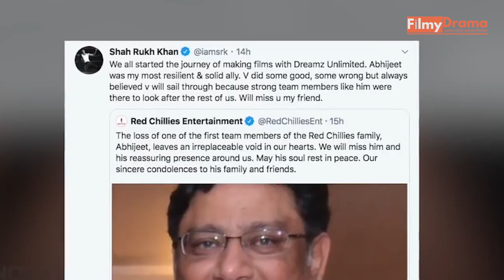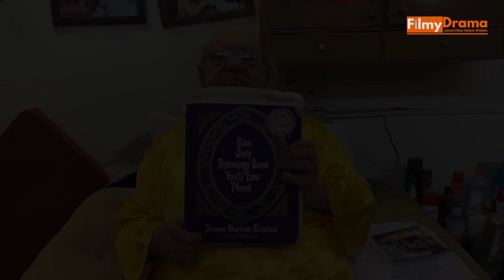पिछले 34 दिन में दुनिया छोड़ गए ये 14 मशहूर बॉलीवुड सलेब्स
Kisine sachhi kaha hai ki saal 2020 saal hai ya kaal...jabse yesaal shuru huahai kuch achi khabar aa hi nahi rahi...ek ek kar ke saari buri khabron ne hume jakad ke rakhahua hai...agar hum baat kare bollywood industy ki to ek ek kar ke industry ke naami girami logo k maut ki khabron nena hi sirf industryko balki sabko hila kar rakhdiya hai aur isbaatpar yakeen karne ke liyemajboor kar diya hai ki saal 2020 sachme kaal bankar aaya hai. Aaiye aaj is videome hum baat karengeun chaudahcelebs ki jo chautees ke andarandar humse juda ho gaye.

Number 1 : irrfan khan

Bollywood ko sabsepehla aur shayad sabse bada jhatka lagairrfankhan ke maut ke roop me...untees april ko irrfan khan ka nidhan ho gaya...pichle kuch saalo sewo neuroendocrine tumour se joonjhrahethe...parjab sabko laga ki unkisehat me sudhar aa rahi hai, tabhi colon infection ke wajah se unki maut ho gayi...irrfan kimaut ne sabhi ko shokh me daal diya...

Number 2 : rishi kapoor

Irrfan khan ki maut ke sadme se log ubhar bhi nahi paayethe ki theek usi ke agle din rishi kapoor ke nidhan ki khabrein aa gayi...industryke liye ye dusrabada loss tha...ek ke baad ek do bade deaths ne sabhi ko beyhadhdukhi kar diya tha. Rishi kapoor leukemia se jhoonjh rahe the pichle kuch saalo se...par aakhikaar wo is jung me haar gaye.

Number 3 : wajid khan

1 june ko sajid wajid ki jodi toot gayi...aur sath hi kai dil bhi toot gaye. Sajid wajid ki mashoor jodi ke wajid ka nidhan ho gaya...wajid kidneykiproblem se joonjh rahe the kuch samayse...par marne ke kuch dino pehle unhe gale me infection hua jiske chaltewo kuch dino se ventilator par the...aur to. Aurkuch khabron ke mutabik wo corona positive bhi the...

Number 4 : mohit baghel

Salman khan ki readyme aap sabne mohit ko dekha hoga...jinki acting aurcomic timing itni kamaal ki thi ki apne choterole hone ke bawjood unhe kaafi recognition mila...comedy show chotemiyaan me bhi nazar aaye the mohit...par teis may ko unka nidhan ho gaya...rport ke mutabik unhe cancer tha aurwo delhi me apna ilaaz karwa rahethe.

Number 5 : preksha mehta

Tvactress preksha mehta ki suicide ki khabar ne sabko bada shock diya...pachees mayko unhone aatmahatya kar li.

Number 6 : manmeet grewal

Aadatse majboor aur kuldeepak jaise shows me dikhaai de chuke tv actor manmeet grewal ki maut ki khabar bhisadma dene wali thi. Reports ki maane to paiso ki tangi ke chalte unhone aatmahatya kar li.

Number 7 : sachin kumar

Kahani ghar ghar ki se famous hue tv actor sachin kanidhan bhi beete dino hogaya. Unhe cardiac arresthua tha.

Number 8 : shafiq ansari

Crime patrol se gharghar me mashoor hue shafiq ansari ka nidhan dus mayko ho gaya...reports ki maane to beete kuch saal se wo bhi cancer e jhoonjh rahe the.

Number 9 : yogesh gaud

Yogesh gaud untees mayko is duniya se chale gaye...unhone kahi door jab din dhal jaaye jaise kai behtareen gaanediyehai.

Number 10: amos

Pachees saal se aamir khan ke sathkaam kar raheunke asst amos may me chal base...unko heart attack hua tha.

Number 11 : abhijeet

Shahrukh khan ke dostaurteam member abhijeetka bhi nidhan may me hua..shahrukhne unhe yaadkarke social media par unhe shraddhanjali dithi.

Number 12 : sai gundewar

Pk aur rock on jaisi filmo me kaam kar chuke actor sai gundewar ka nidhan 10 may ko ho gaya tha...unhe brain cancer tha...

Number 13 : mebina michael

Reality tv show pyaate hudugir halli lifu actor mebina maichel ki chabees may ko accident se maut ho gayi...wo sirf baees saal ki thi...

Number 14 : bejan daruwala

Bharatke jaane maane jyotishi bejan daaruwala unasi saal ki umra me duniya ko alvida keh gaye...report ke mutabik unko lunginfection ho  gaya tha.

Abbas bhagwaan se yahi dua hai ki ab aage aur koi buri khabar se humara saamna na karaye...agar aap bhi humari baatse sehmat hai to is video ko like karna na bhule.

Bollywood Papa Is Latest Bollywood Update Website Where You Can Find All Latest Bollywood Update Gossips, Interview And Many More